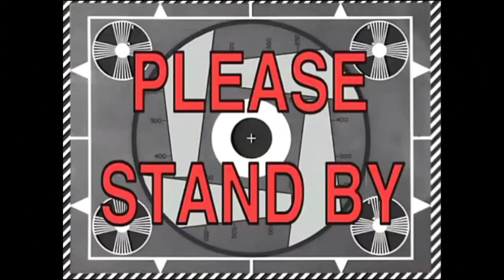Aj bhir kabootru ki Taraf gye🤣🤣🤣🤣🤣🤣🤣🤣🤣🤣🤣🤣🤣